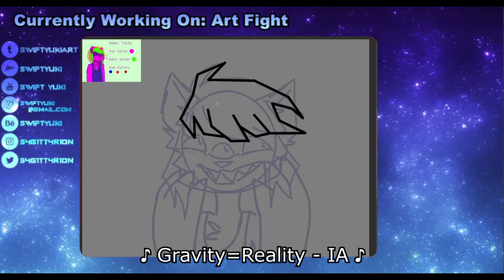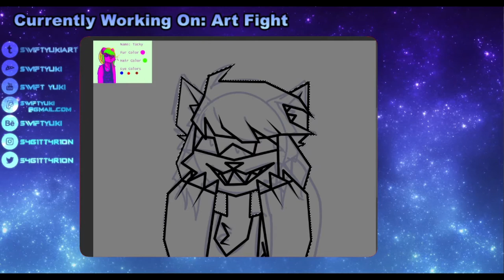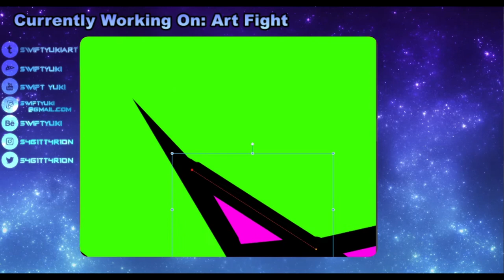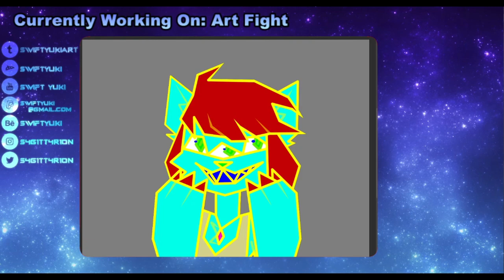ArtFight 2020 28